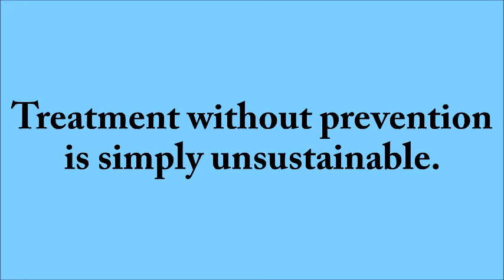The best prescription